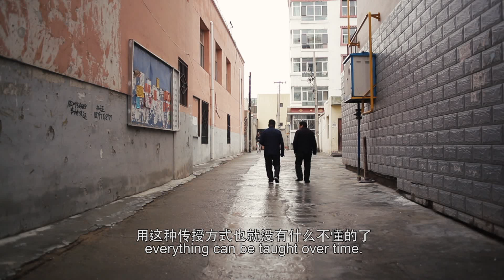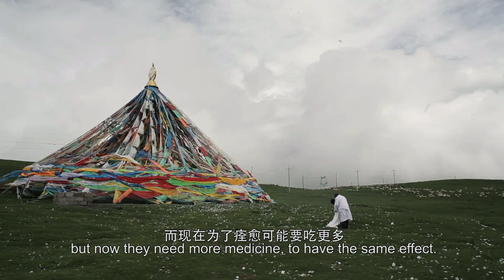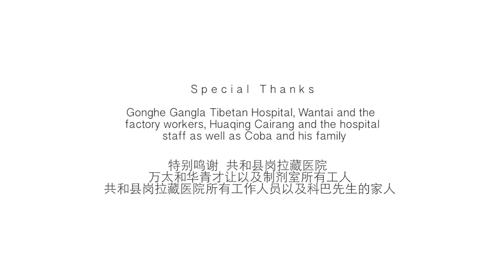Looking China 看中国《Blessed Earth 济世》丨美国城市卫视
Director：Hannah Moore

Tibetan medicine is a thousands year old practice. It has been passed down from master to student for generations. Coba is a Tibetan doctor in his 70s who is passing his knowledge onto his son. There are 4,000 herbs to be learned, and they must be found in nature. The processing practices are changing with the passage of time and Coba’s son has build a factory to process the medicines more efficiently. But despite technology Tibetan medicine is inextricably linked to the natural world, and with environmental destruction the herbs are medicinal plants are becoming less potent. For the practice to continue, the environment must be protected, and all knowledge passed to the next generation: Coba’s granddaughter.

藏医是一种拥有几千年历史的传统技艺。在岁月的长河里，一代又一代的传了下来。科巴是一位70多岁的老藏医，他正在把自己的知识传授给儿子（彭措多杰）。近4000种的药材辨认和处理方式，科巴先生也以实践教学为主的教授方式正将这份传统文化传授给下一代。随着时间的推移，技术的革命、方法的改进，制药的方法也发生了重大的改变，科巴先生的儿子已经建立了一家工厂，运用现代化先进的制药技术炮制藏药。然而，尽管如此，藏药与大自然有着千丝万缕的联系。随着环境的破坏，科巴父子认为药材的药效正逐步锐减。“没有大自然就没有藏药”，如果要使藏药继续传承下去，必须保护环境，并将所有知识传给下一代：科巴的孙女。